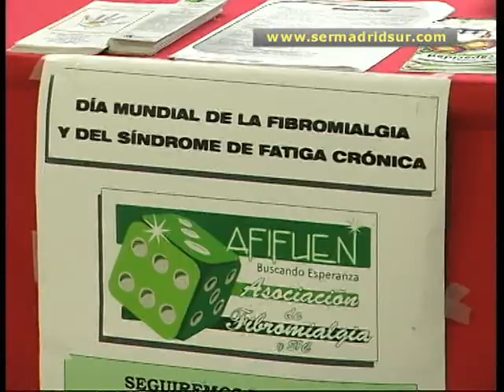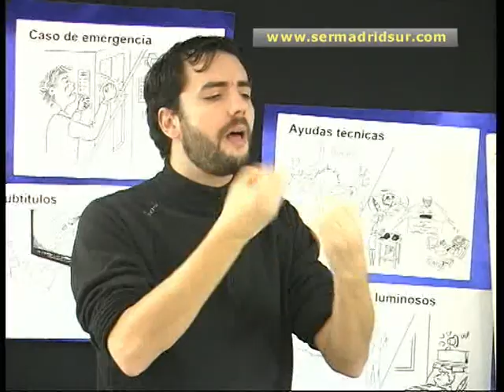Talleres vivenciales en la VII Muestra de la Discapacidad de Fuenlabrada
Fuenlabrada celebra esta semana la VII Muestra de la Discapacidad, una oportunidad para conocer de primera mano la realidad de vivir con una discapacidad física, motórica, intelectual, visual, mental o auditiva. Con el objetivo de sensibilizar a la sociedad, 23 asociaciones de discapacitados ofrecen talleres vivenciales e informativos en el Centro Tomás y Valiente, a través de esta iniciativa que organiza el Ayuntamiento cada año.